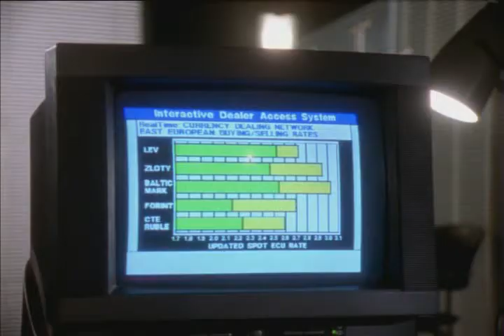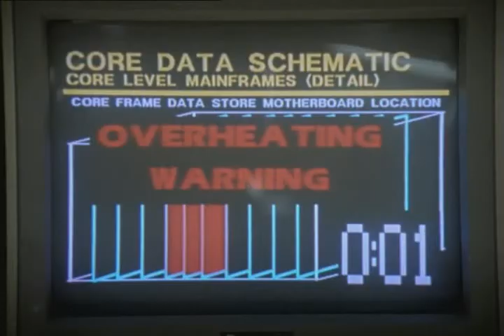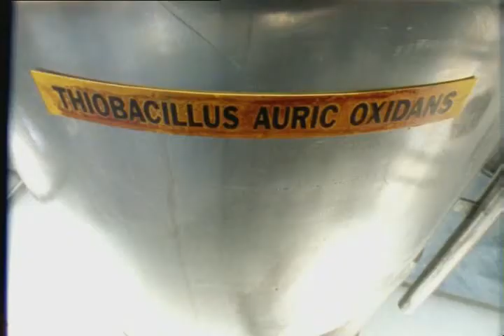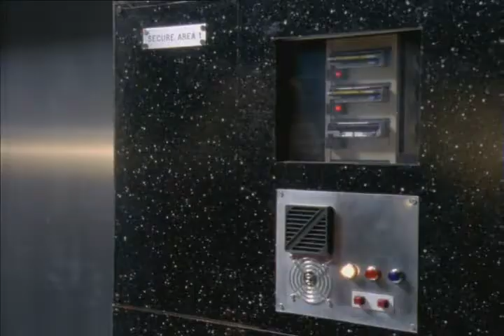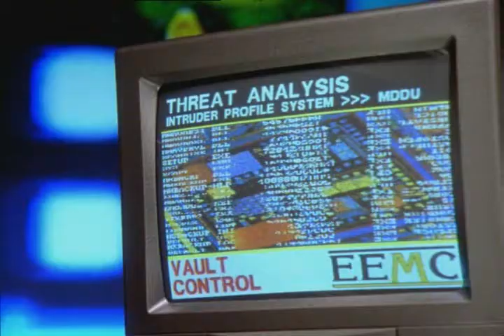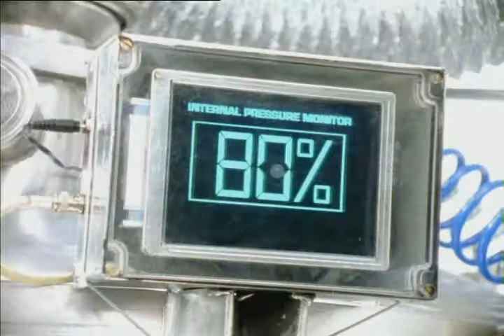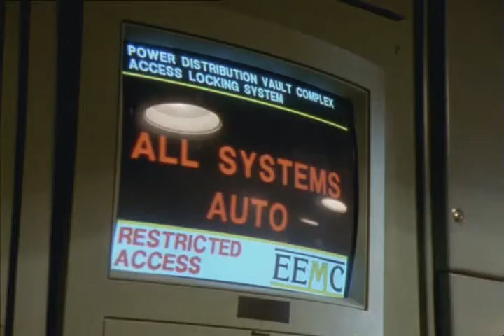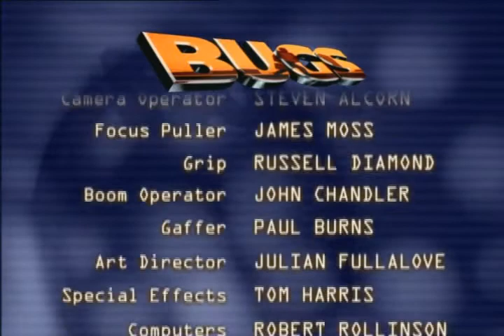Bugs S02E06 Gold Rush